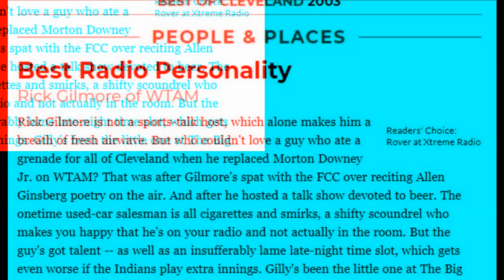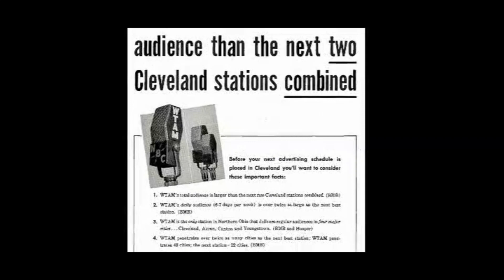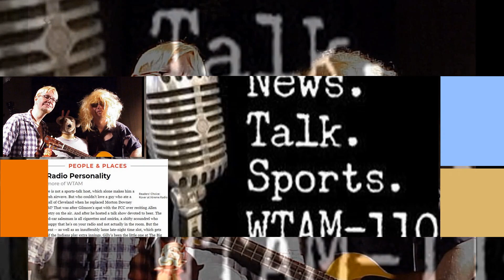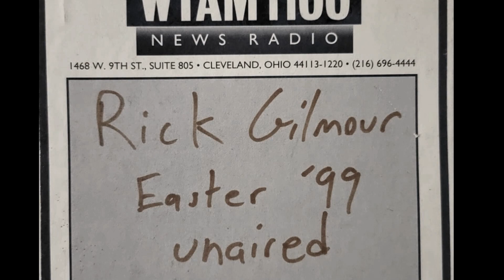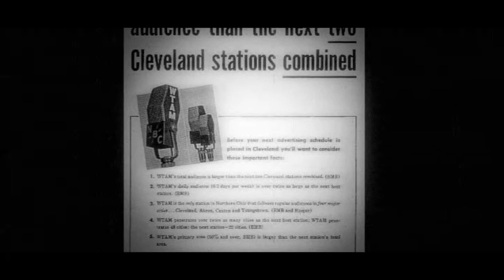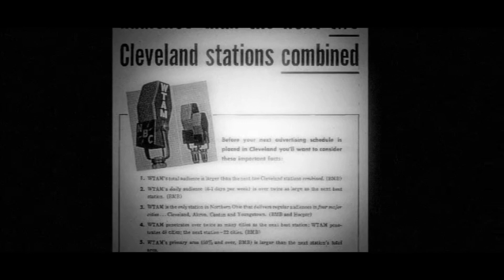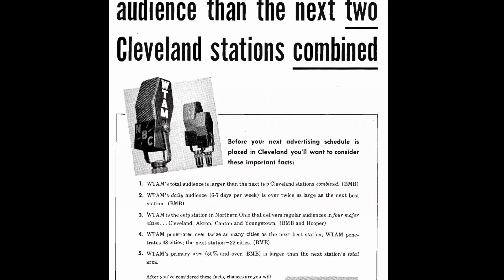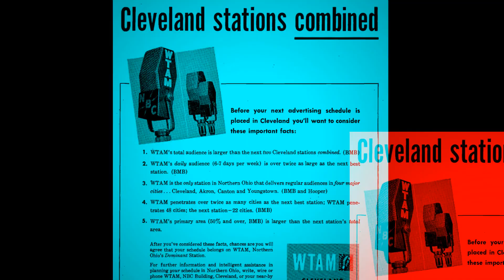Veterans Day Vietnam Iraq Pearl Harbor - Rick Gilmour Show 11/9/03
Posted on the 21st anniversary of the radio broadcast. The November 9th 2003 episode of the RICK GILMOUR SHOW on WTAM-AM 1100 in Cleveland Ohio focused upon Veterans Day and the American conflicts present and past including WW2 and Pearl Harbor, Iraq, Afghanistan, and Vietnam. Howard Dean, Richard Nixon, Henry Kissinger and Tony Blair are discussed. The future of Cleveland with poor leadership is a topic. I call in at 14:50 and talk about the Cleveland Public Schools